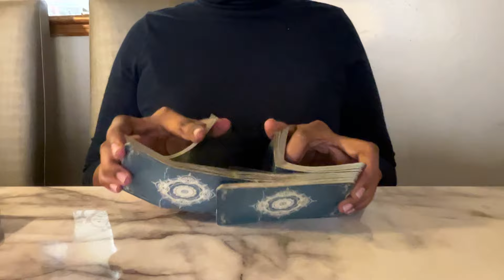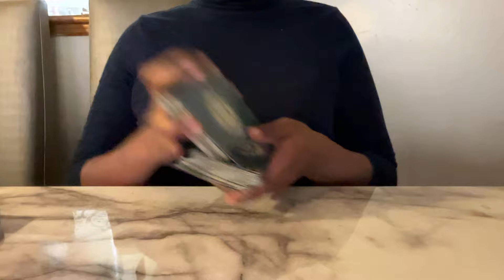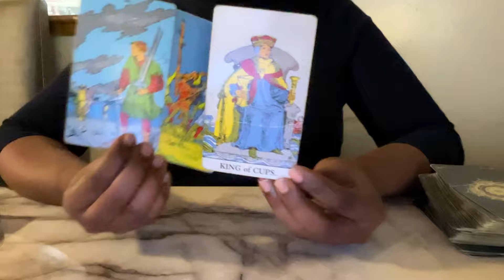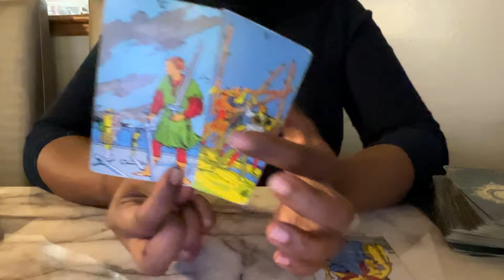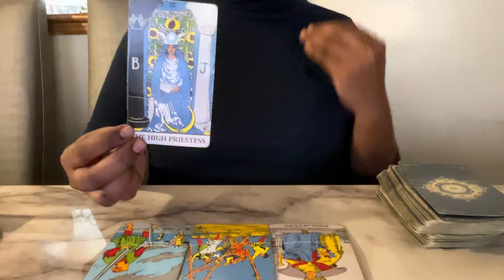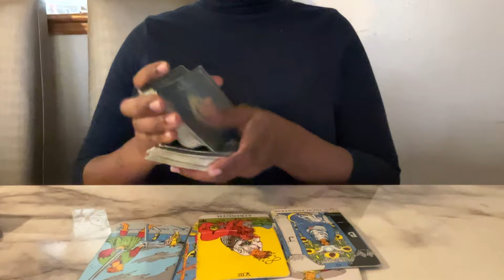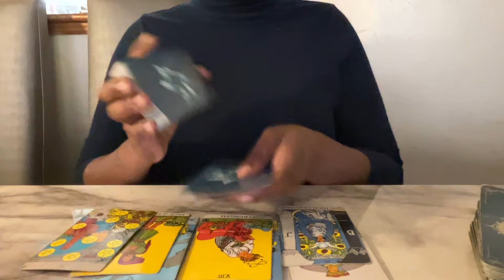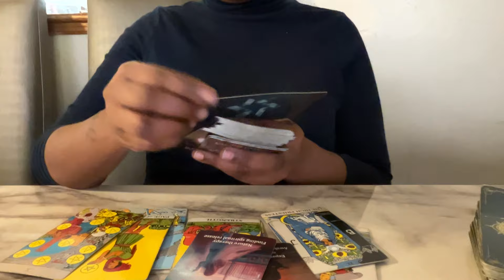Spiritual fraud ; a covenant is going broke &’ someone close orchestrated your demise ￼